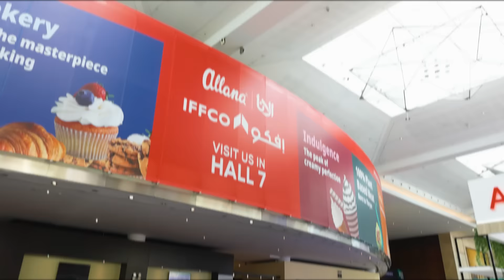IFFCO Day 3 at Gulfood Manufacturing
Wrapping up an incredible final day at Gulfood Manufacturing 2024! We were honored to connect with so many industry leaders, partners, and enthusiasts who visited the IFFCO stand in Hall 7.

 From showcasing our latest products to introducing breakthrough solutions for the food and beverage industry, we had the chance to share our vision for the future of food. Thank you to everyone who joined us on this journey of innovation and discovery.

 Here’s to more opportunities to shape the industry together until next time!